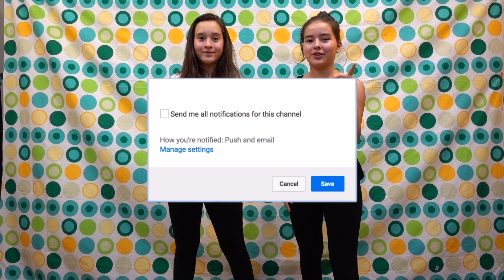Imitando musica.ly con mi hermana- Fer H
Musica.ly: @oficialferh

¿Te preguntas esto?

¿Cómo te llamas?: Fernanda pero me gusta que me digan Fer

¿Cuantos años tienes?: 14

¿Con que editas?: Final cut pro

¿Con que grabas?: Iphone SE

¿Crees que eres lo suficientemente madura para Youtube?: Si, creo que soy capaz de manejar una cuenta en esta red social.

¿Tu mamá te apoya en youtube?: Si, ella me ayuda a conseguir materiales y lugares donde grabar.

¿Tu papá te ayuda en youtube?: Si, él fue el que me enseño a editar y también me enseño a manejar una cámara profesional,también me ayuda a buscar tomas interesantes y atractivas hacia el publico.

Favor de abstenerse de malos comentarios, ya que el comentario será borrado y el usuario será bloqueado del canal, solo quiero gente respetuosa en el canal.
Se aceptan criticas constructivas no destructivas.